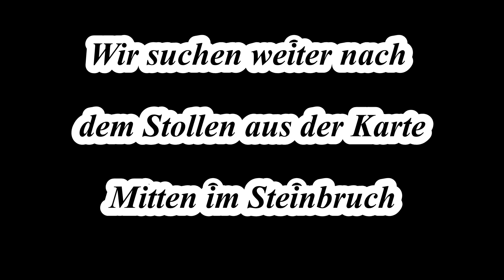Wetzlar & seine Gruben E04 - Der alte Kalkbruch von Wetzlar (2)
Etwas außerhalb von Wetzlar, auf dem südlichen Ausläufer des Hauserberges, war der alte Kalksteinbruch. Später legte man noch einen Verbindungsstollen zum Ludwig Stollen an. Wir finden ihn.